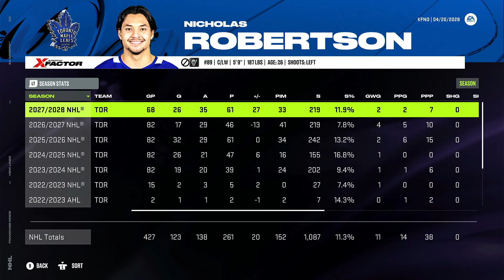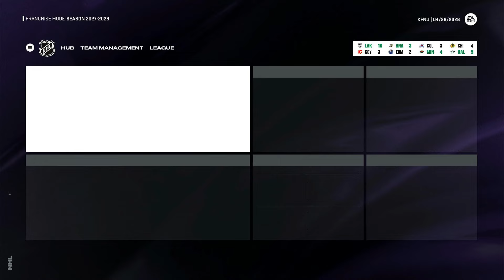CHANGES ARE COMING! - NHL 24 Montreal Canadiens Franchise Mode (Part 27)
I have been dreaming about doing games that I resonate more with and EA Sports NHL is definitely one of those games as I've played them year after year for nearly 20 years now and the last 15 for Franchise Mode alone